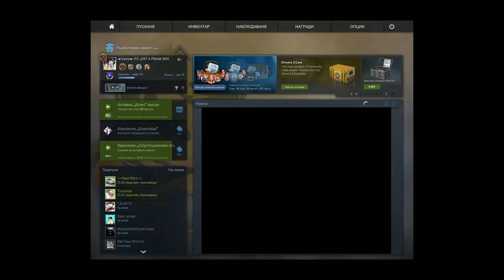Frag or Giveaway ep-1